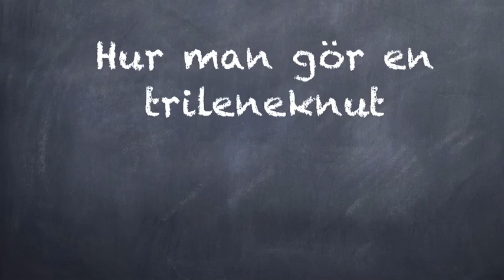Videoinstruktion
I den här videon visar jag hur man gör en trileneknut